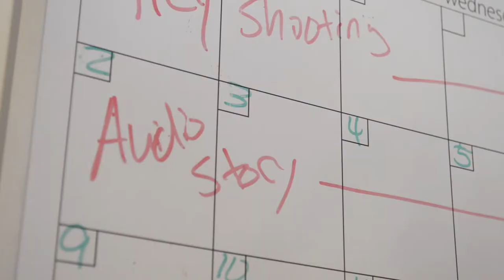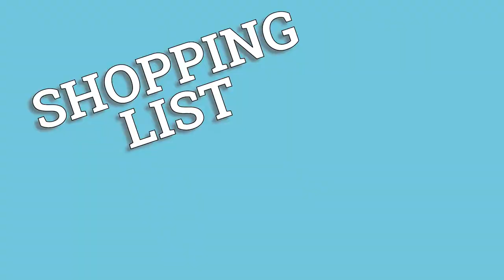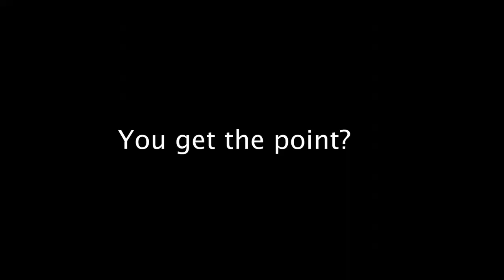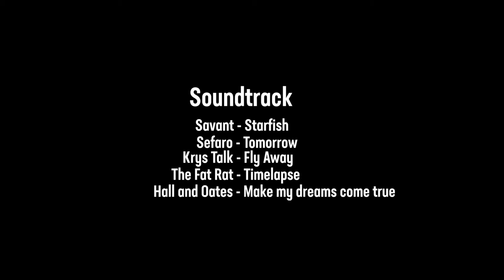How To Make: Wooden Mask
Ever wonder how you too can make a creepy mask? No? well. uhhh heres a tutorial anyway, enjoy!

ZAP Instagram : zombieapplepro